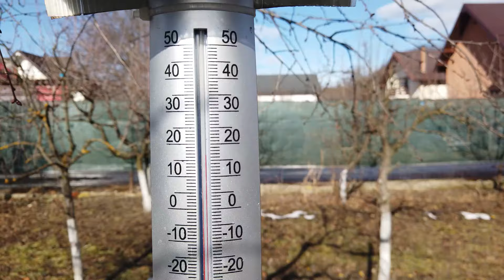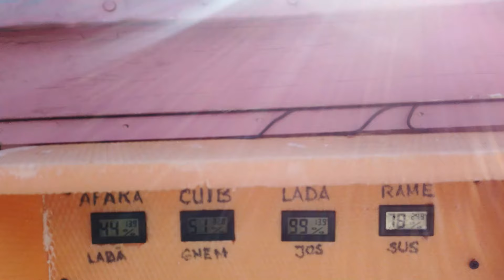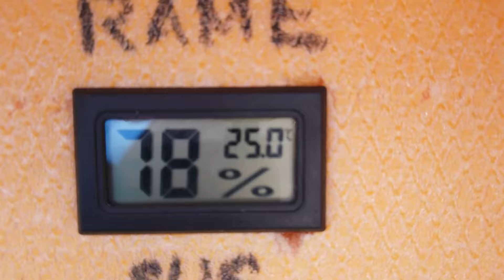ASTAZI 04 februarie 2024 la 12 grade temperatura CE AU FACUT ALBINELE?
Temperatura de 12 grade astazi 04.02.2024 primul zbor al albinelor pe anul acesta !

Mai multe videoclipuri despre apicultura gasiti aici:

 Facebook: cristinel.bejan / albinuta si stupul

Multumesc!